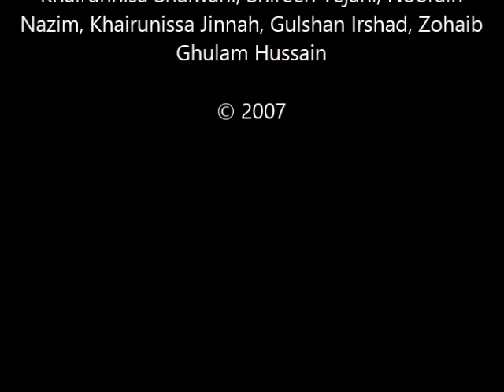Golden Jubeli Aayi - Chorus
Ismaili Darkhana (Garden) Orchestra

Vocalists: Jafersadiq Surmawala, Mohamad Khimani, Noorallah Hassanali, Mohammad Ali Hussain, Shahid Barkatali, Zeenat Salim, Nazia Amin Mohammed, Anila Nizarali, Arshenoor Abdulmajid, Sultan Saleem, Nafeesa Dhalwani, Azmina, Akber Majid, Khairunnisa, Rizwan Hussain, Aftab Jumani, Khairunnisa Shalwani, Shireen Tejani, Noorain Nazim, Khairunissa Jinnah, Gulshan Irshad, Zohaib Ghulam Hussain